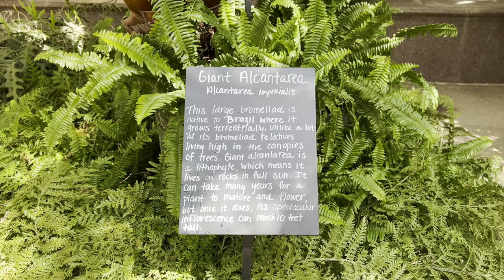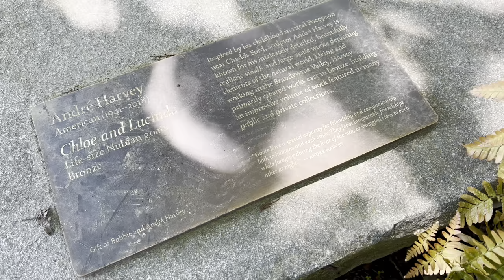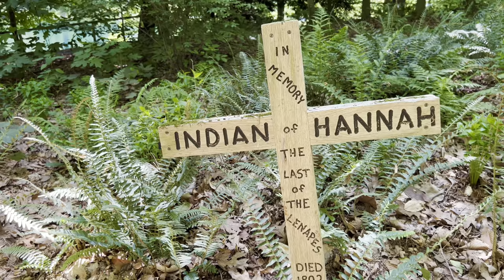Longwood Gardens Entire Walkthrough! No Music! Conservatory, Outdoor Gardens & Fountains! PA!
If you want to see Longwood Gardens it its entirety, then sit back and relax because you’re in for a beautiful tour!!! Filmed in June 2023! Located in Kennet Square Pennsylvania!